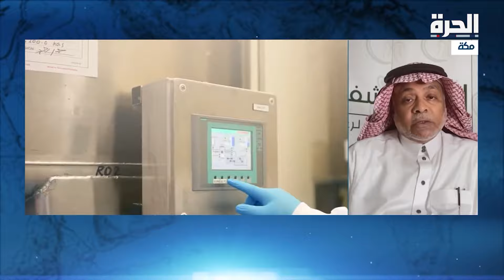خالد الطيب: توقعات بارتفاع الإصابات بالسكري في المنطقة بأكثر من 80 بالمئة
الدكتور خالد الطيب استشاري السكري والغدد الصماء ، ورئيس مجلس ادارة جمعية "شفاء" في مكة، قال إن هناك دراسات تتوقع ارتفاع الإصابات بالسكري في دول الشرق الأوسط بنسبة 80%.

حمل تطبيق "الحرة كونيكت" للتلفزيونات والهواتف الذكية:

أمازون فاير